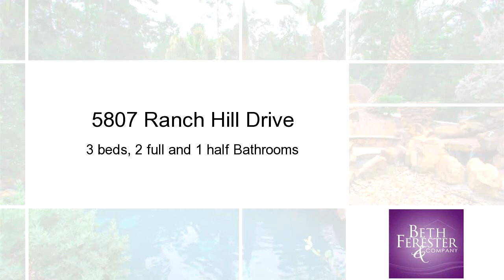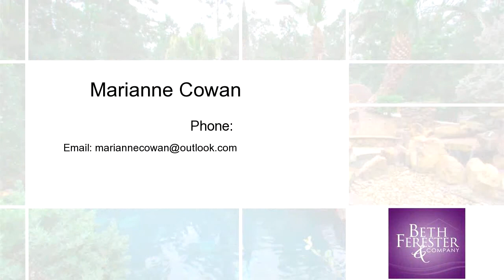Residential for sale - 5807 Ranch Hill Drive, Magnolia, TX 77354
3 Acre Sendera Ranch private estate! Electric gate opens to a hidden  GIGANTIC resort-sized pool/spa/WATER SLIDE/SWIM UP BAR/outdoor kitchen/rainforest-themed landscaping! You will never want to leave this secluded tropical paradise you call HOME. 3/4 Bedrooms, game room W/a murphy bed, oversized master w/ French doors giving gorgeous view of pool. NEW paint and carpet. ARCHED doorways throughout w/ ornate woodwork. Custom wood floors/high ceilings/natural light galore! LOW TAX RATE!!

Bedrooms: 3
Bathrooms: 2 full and 1 half Bathrooms
Square Feet: 3171
Price: $499,000

09/15/2017 11:08:03 am

Last modified: